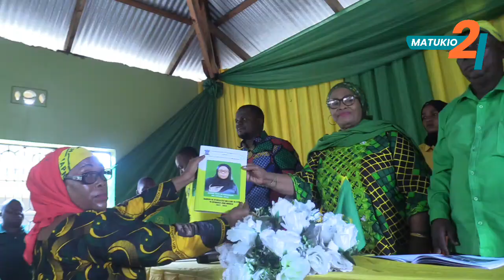MH MGAYA; NILIMWAMBIA MKURUGENZI UWEPO WAKO TEMEKE NI CCM, KIBULUGWA IMESAHAULIKA IPELEKEWE MIRADI